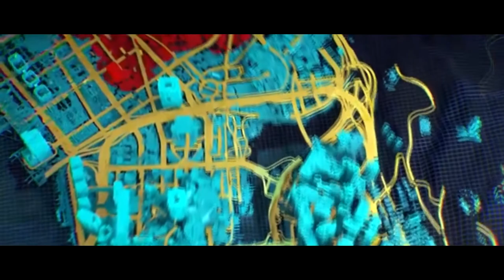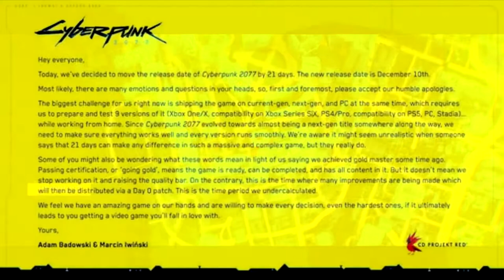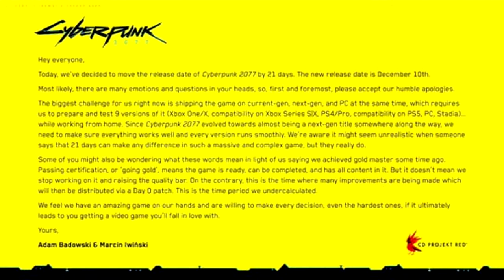Cyberpunk 2077 - E ci ripensano un altra volta .....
VIDEO OUTPUT
Giovedì: 10:00
Domenica: 10:00

FOLLOWED GAME
- Hunt: Showdown
- Monster Hunter World
- GodFall
- Cyberpunk 2077
- Diablo IV
- Anthem